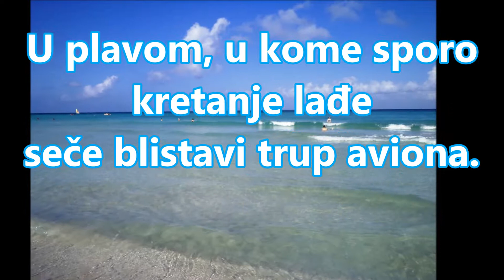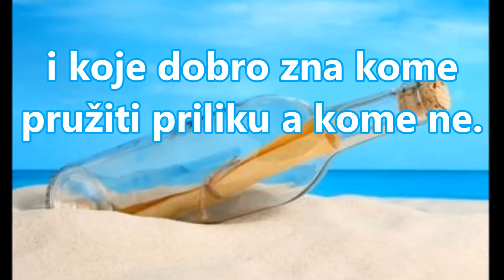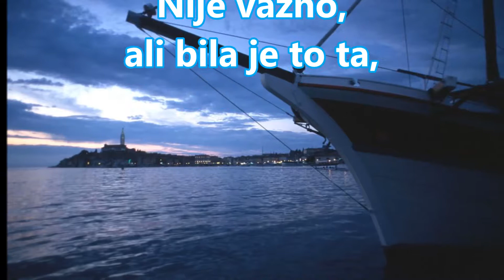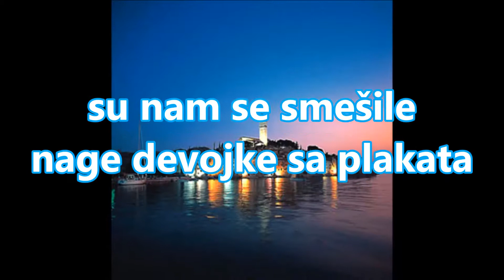Pavol Janik: Do modra / U plavom (1985) Serbian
Pavol Janík Virtuóz slovenskej literatúry // Pavol Janik Virtuoso of Slovak Literature // Павол Яник Виртуоз словацкой литературы // Pavol Janik Virtuoz slovačke književnosti  // Pavol Janik deze virtuoos van de Slowaakse literatuur // Pavol Janik  Maestro della letteratura slovacca // Pavol Janjik  Virtuoz slovačke književnosti // Pavol Janik Ce virtuose de la littérature slovaque // Pavol Janík / Pavol Janik: Do modra / U plavom / Into the Blue (1985); Translated into Serbian by Smiljana Piksiades; Poem and video by Pavol Janík / Pavol Janik